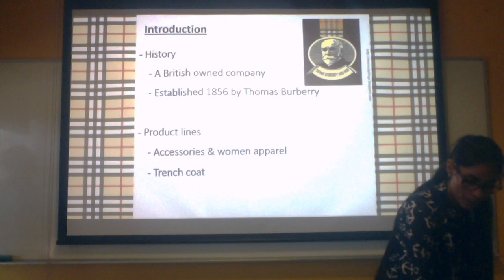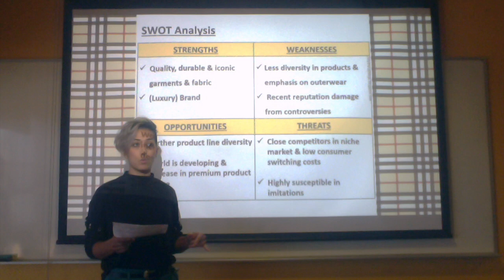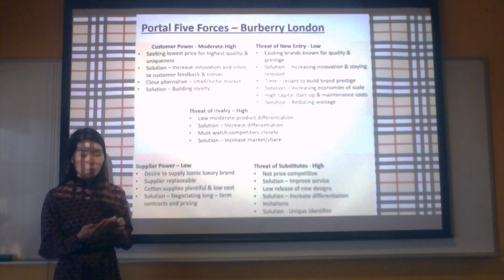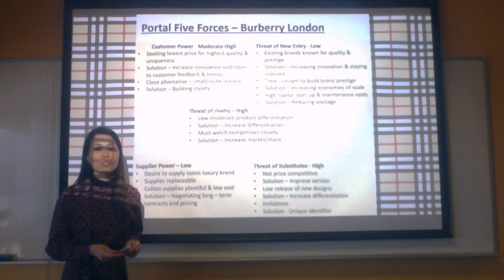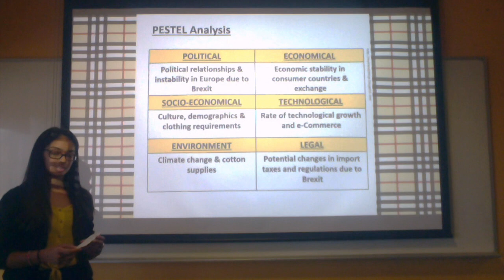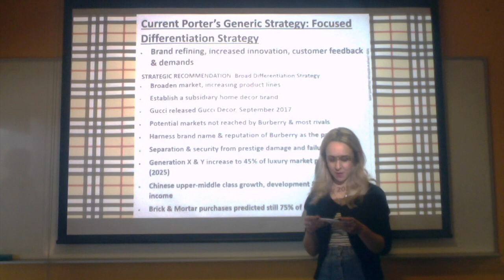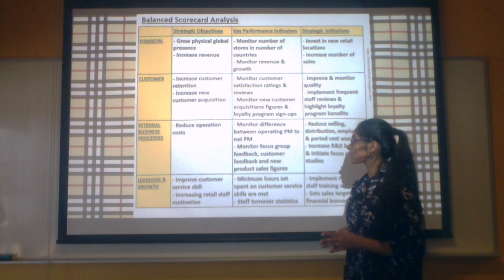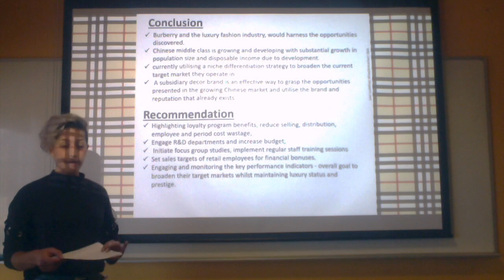4A Burberry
ACC2360 Managerial Accounting Presentation
Semester 1 - 2019
Team: 4A
PLC: Burberry